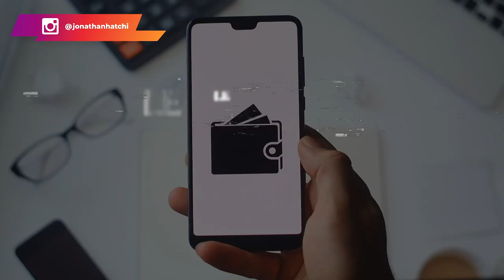10 leçons apprises en 2020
10 leçons apprises en 2020

Aujourd'hui, je vais partager avec toi dans cette vidéo 10 leçons apprises en 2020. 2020 a été une belle année pour moi. Comme à chaque fin d'année, je fais un bilan pour identifier les points positifs, les point négatifs et le points à améliorer pour avoir de meilleurs résultats pour l'année qui commence. A l'issue de ce bilan, j'ai réalisé que j'ai appris beaucoup de leçons en 2020. Je vais donc en partager 10. Le but est que mon expérience puisse t'aider peu importe la manière dans tes projets

1- Les choses prennent plus de temps que prévu
2- Faire des sous-objectifs
3-L'argent suit l'attention
4-Rester soi-même à tout moment
5-Le business en ligne est le présent et le futur
6-Les business physique devraient basculer en business en ligne
7-Prévenir ses problèmes de santé
8- L'atteinte d'un objectif ne change rien
9-Passer à l'action massivement
10- Ne sous-estimez aucun réseau social
00:00 Intro
01:57 1ère leçon
03:04 2ème leçon
04:10 3ème leçon
05:25 4ème leçon
07:27 5ème  leçon
08:39 6ème leçon
07:05 7ème leçon
10:17 8ème  leçon
10:57 9ème  leçon
14:09 10ème leçon
▬▬▬▬▬▬▬▬▬FORMATION OFFERTE▬▬▬▬▬▬▬▬▬▬▬

▬▬▬▬▬▬▬▬▬ COACHING/FORMATION  ▬▬▬▬▬▬▬▬▬▬▬

▬▬▬▬▬▬▬▬ MES OUTILS ▬▬▬▬▬▬▬▬▬▬▬▬▬▬▬▬

▬▬▬▬▬▬▬▬▬▬▬▬ Témoignage client ▬▬▬▬▬▬
Je te mets le lien des témoignages/résultats de mes coachés :

▬▬▬▬▬▬▬▬▬▬▬▬ LIENS ▬▬▬▬▬▬▬▬▬▬▬▬